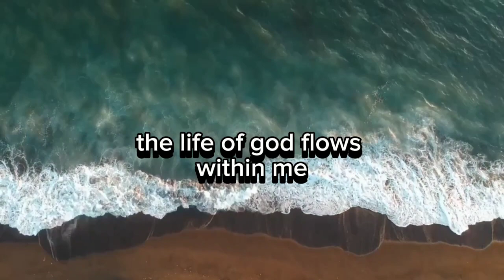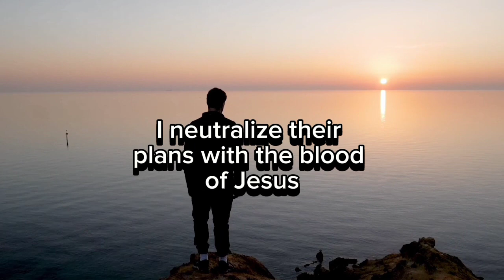powerful prayer for healing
poweful healing prayer for your body, soul, spirit